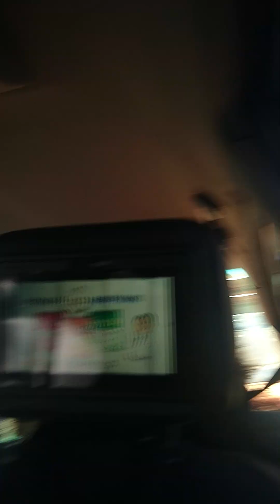Touch down Chinese medical hospital